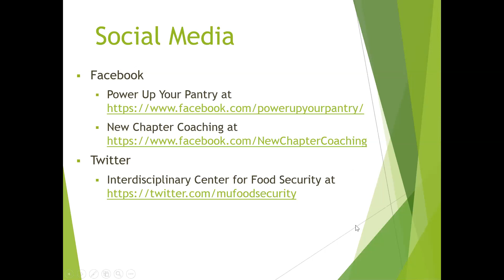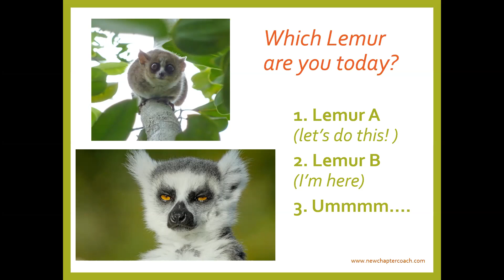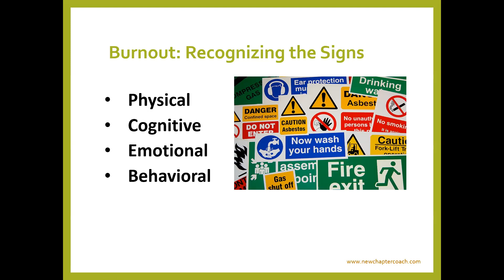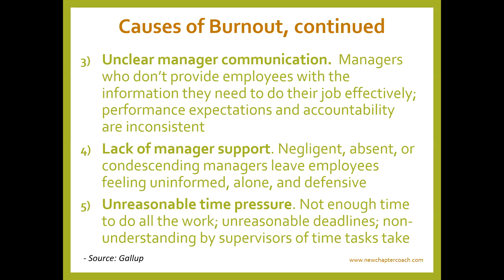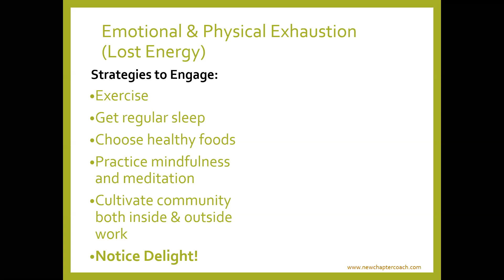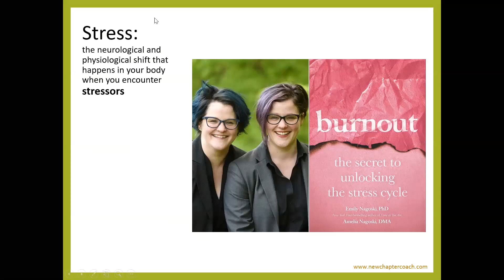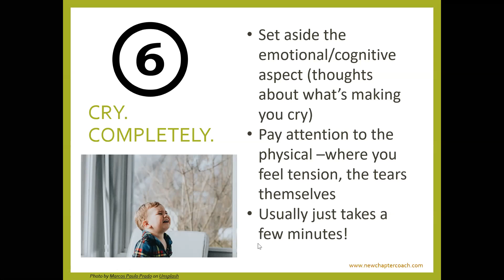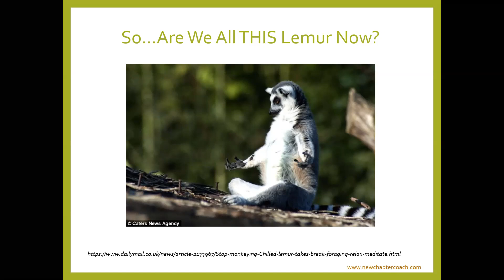A Conversation about Burnout: Addressing Burnout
Webinar 3 - October 20, 2020
Host: Bill McKelvey, University of Missouri

Speaker: Carrie Collier, New Chapter Coaching

When burnout occurs (and yes, it’s “when”, not “if” in our current sustained levels of pandemic-related stress and ambiguity, especially in helping-related professions), what can be done? Join this session to learn more about the three different dimensions of burnout and how each can be addressed, as well as the importance of engaging both individual and organizational strategies to address burnout in employees.

Supported by New Chapter Coaching, Columbia, Missouri
Funding provide in part through a grant from the Missouri Foundation for Health